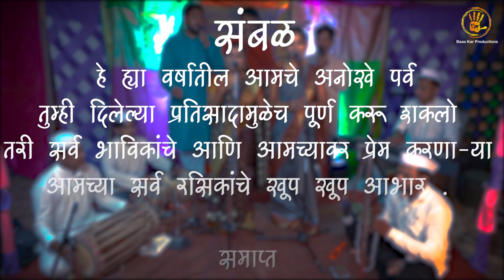Sambal || संबळ || Ep 05 || समारोप